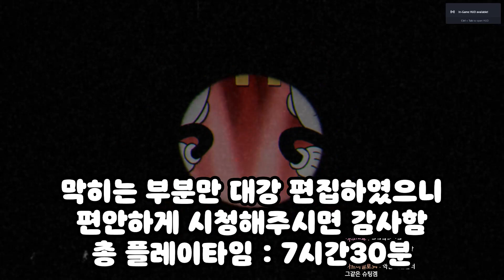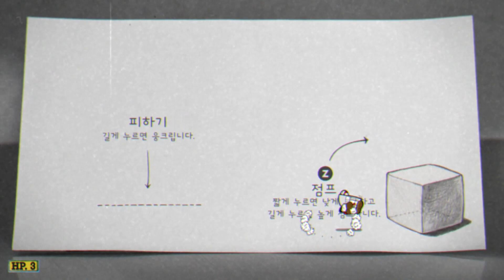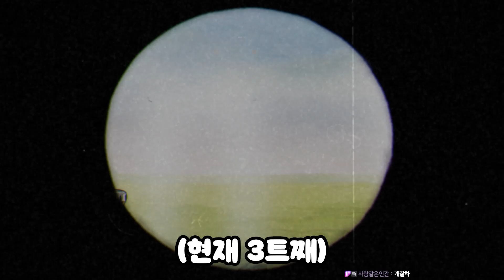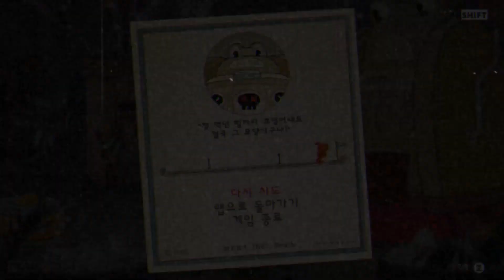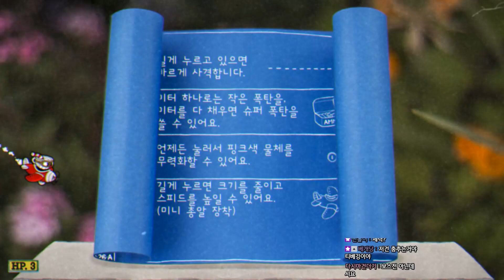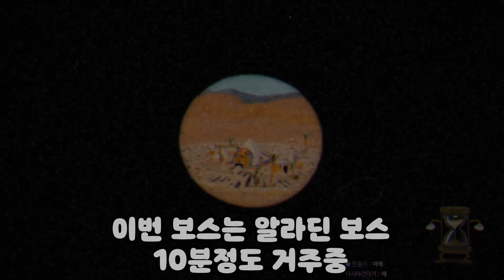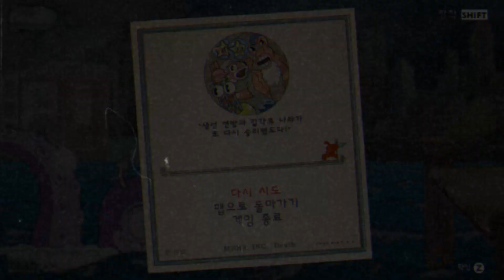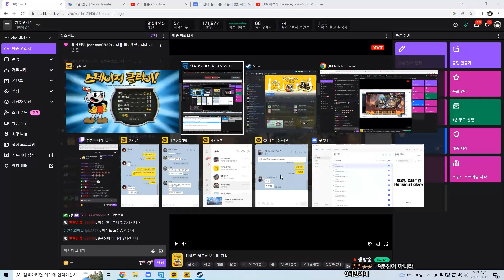단 1%만 깰수있는 악마의 게임ㅋㅋㅋ7시간만에 켠왕 성공ㅋㅋㅋㅋ【컵헤드】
다음에 깨볼건 뭐로할까요